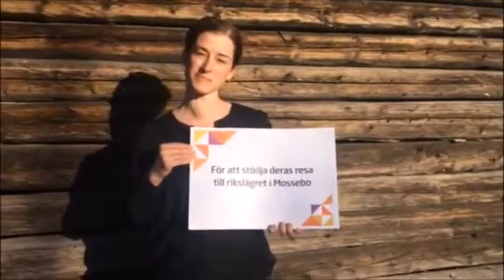Personalmiljonen - Sjulnäs Scoutkår 2017